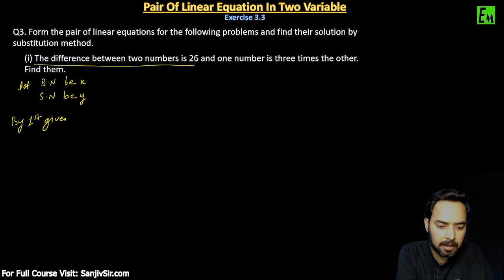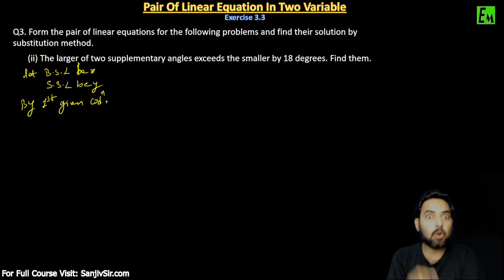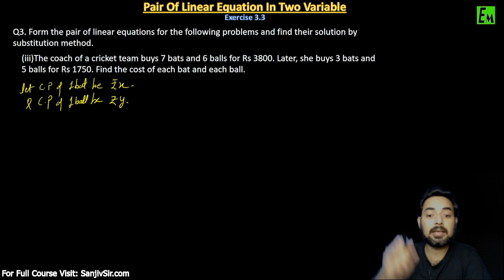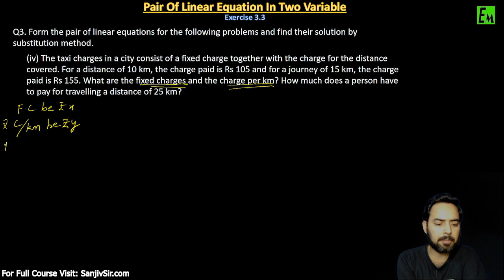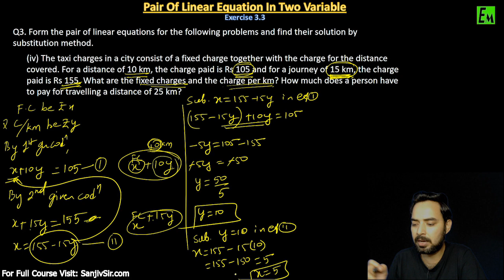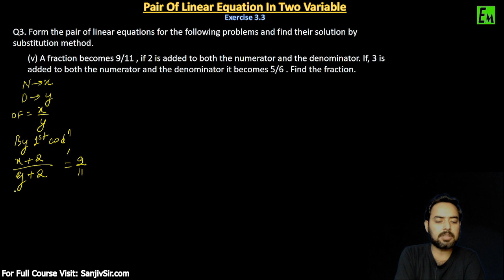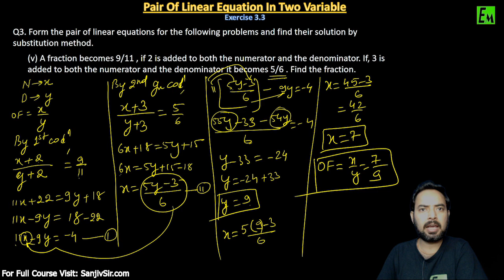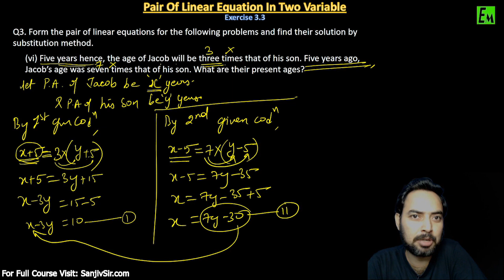PAIR OF LINEAR EQUATION IN TWO VARIABLE || FULL EXERCISE 3.3 || CBSE 10 MATHS